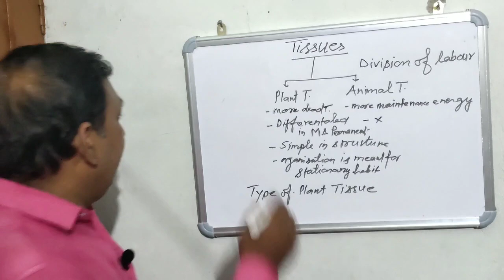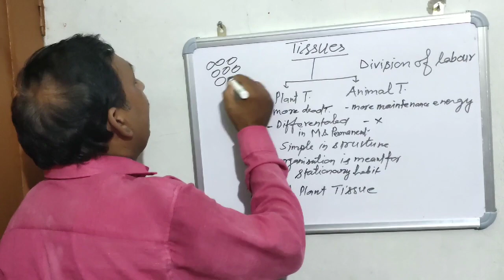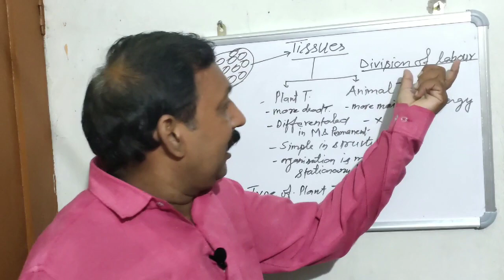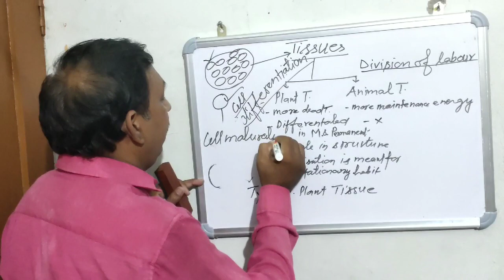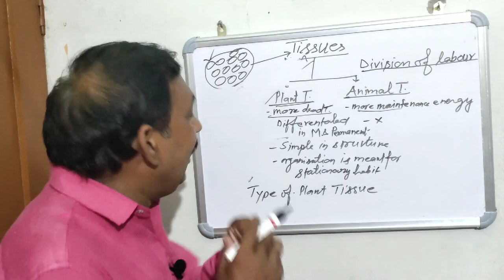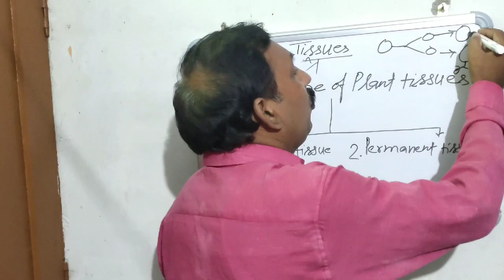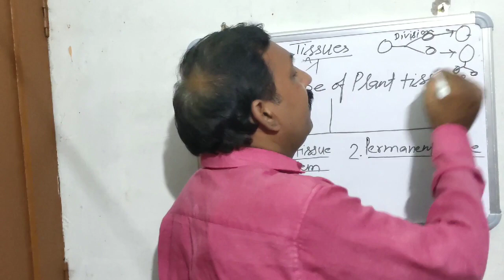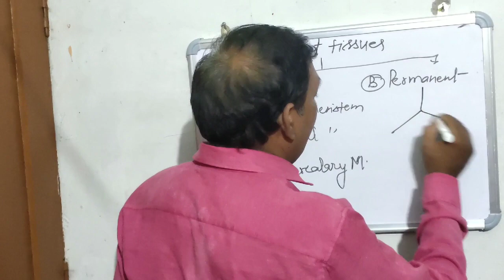Tissues/ Division of labour